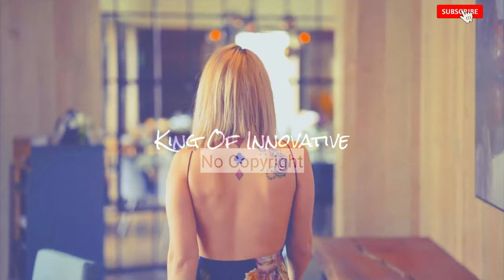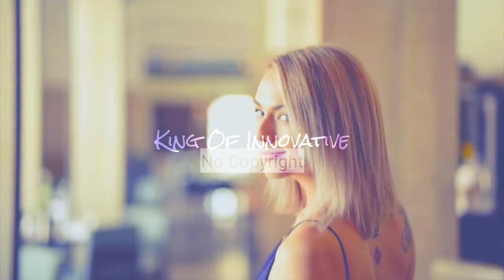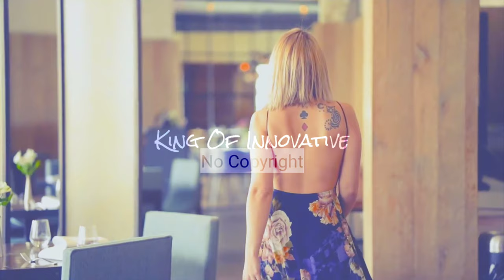Pop Song (No Copyright Music) - Disclosure - Latch (Ehrling Remix)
Pop Song (No Copyright Music) - Disclosure - Latch (Ehrling Remix) ~ Appropriate Credits Available ~It's very very Safe Music

• Licence:

Appropriate Credits 👇

Song: Disclosure - Latch (Ehrling Remix)
Music promoted by King Of Innovative.

Appropriate credits 👆

Image: TIM SAVAGE